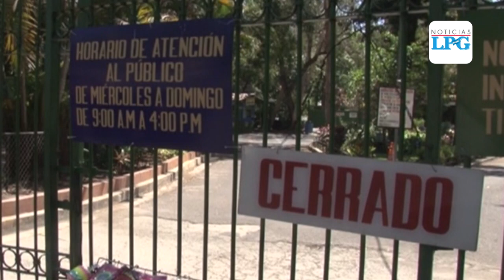Centros turísticos de El Salvador cerrados por emergencia nacional